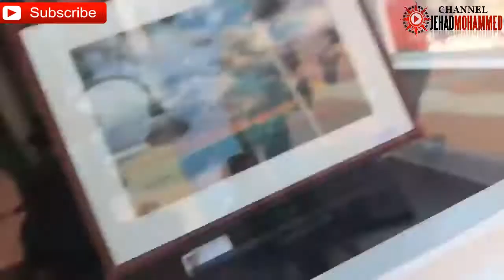BREAKING Car plows into counter-protestors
Charlottesville, Virginia (CNN)One person was killed and 19 were hurt when a speeding car slammed into another car that was navigating through a throng of counterprotesters in Charlottesville, where a "Unite the Right" rally of white nationalist and other right-wing groups was to take place, the city tweeted on its verified account.

"I am heartbroken that a life has been lost here. I urge all people of good will -- go home," Mayor Mike Signer wrote on Twitter.
The city added that there were 15 other injuries associated with the scheduled rally.
Virginia's governor had earlier declared an emergency, and police worked to disperse hundreds of protesters in the college town after clashes broke out ahead of the rally's scheduled noon ET start.
Fistfights and screaming matches erupted Saturday, barely 12 hours after a scuffle Friday night at the nearby University of Virginia between torch-bearing demonstrators and counterprotesters.
Saturday's rally was the latest event drawing white nationalists and right-wing activists from across the country to this Democratic-voting town -- a development precipitated by the city's decision to remove symbols of its Confederate past.Video of the incident shows a gray Dodge Challenger driving quickly down a narrow side street lined with walking protesters. The sports car rams into the back of a silver convertible, which hits the van in front of it. Soon the Dodge driver slams the car in reverse, going back up the street at a high rate of speed, dragging its front bumper. Several people chase the car. As the sports car retreats, a red athletic shoe falls off the bumper.
• President Donald Trump told reporters: "We are closely following the terrible events unfolding in Charlottesville, Virginia. We condemn in the strongest possible terms this egregious display of hatred, bigotry and violence on many sides, on many sides. It has been going on for a long time in our country -- not Donald Trump, not Barack Obama. It has been going on for a long, long time. It has no place in America."
• Police began to break up crowds shortly before noon, after city officials declared the gathering an "unlawful assembly." Police officers spoke on bullhorns, directing people to leave.Police in riot gear stood shoulder to shoulder behind shields early Saturday afternoon, at times advancing toward crowds, CNN video shows. Members of the Virginia National Guard also were there.
By 1 p.m. ET, police had cleared the park where the rally was to be held. It wasn't

if anyone have problem .let me know so I will remove video.
No need copyright no me
To receive all that is new